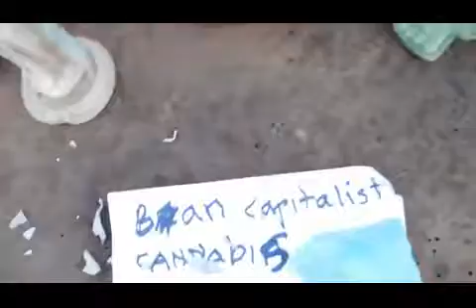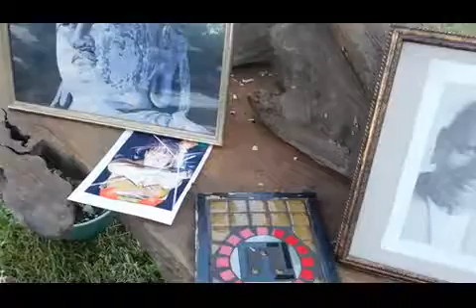( DSCN5021 ) Hope Mountain Barter Fair '17 ( SAT ) ~Pt.28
( JUN24 / 2017 ) Selma Oregon